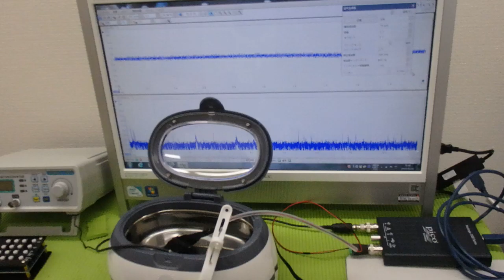超音波と表面弾性波（オリジナル超音波システムの開発技術） ultrasonic-labo